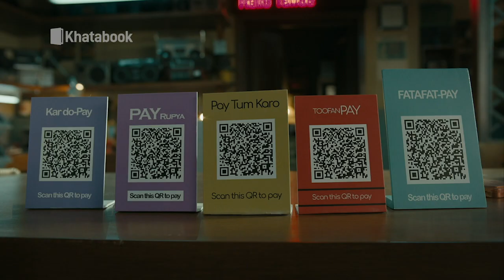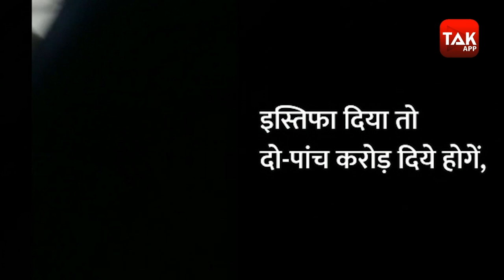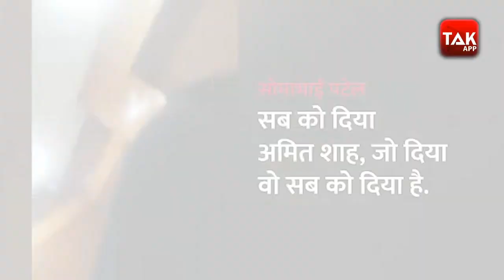Congress ના Sting Operation બાદ BJPમાં ગયેલા ધારાસભ્યોએ કરોડોમાં વેચાયા હોવાના આરોપ નકાર્યા | GT